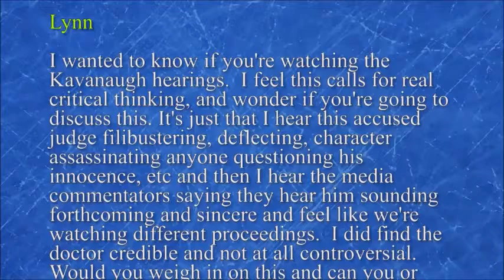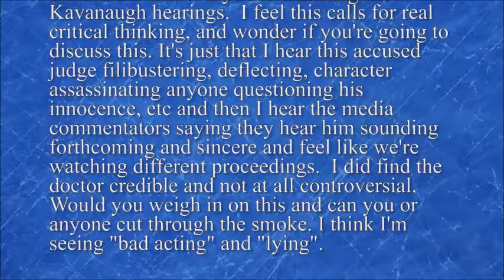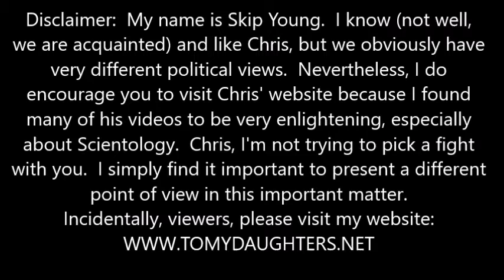Refuting Chris Shelton - Critical Thinker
Videophile Chris Shelton often posts on YouTube regarding Scientology and other similar topics.  However on 10/6/18 he ventured into politics, voicing his pronounced Left Wing point of view.  I had to post my video to counter some of the points he made.